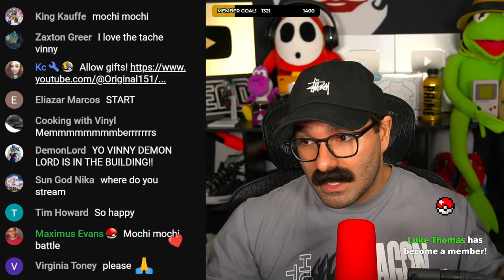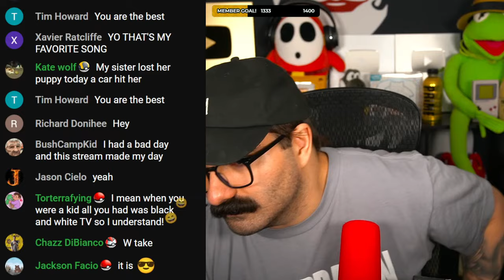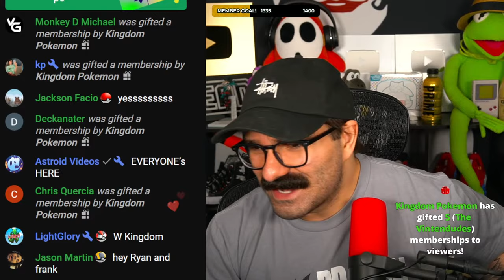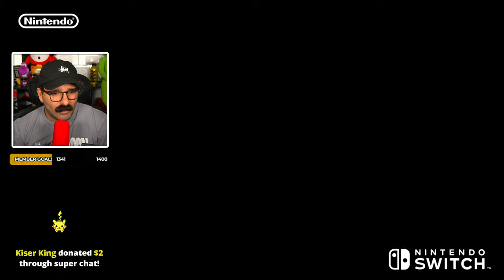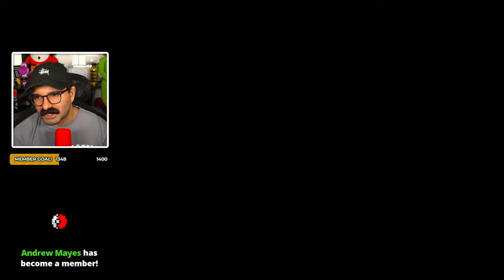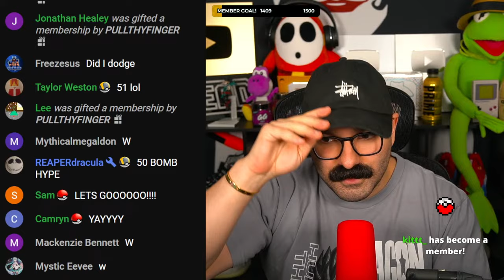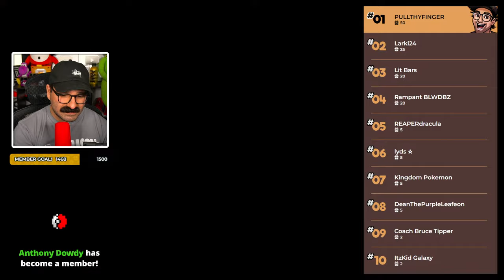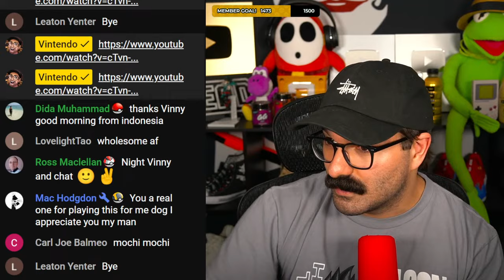Pokémon Scarlet & Violet: DLC Epilogue - Full Playthrough!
00:00 Talking With Chat
34:35 Stuff I Had To Do B4 Epilogue LOL
2:12:46 Epilogue